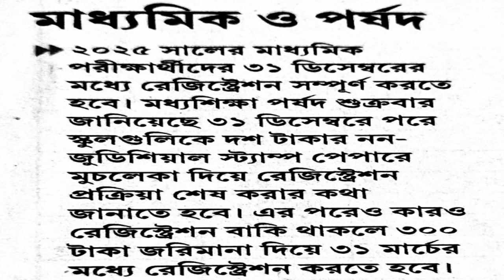মাধ্যমিক পরীক্ষার্থীদের দিতে হবে জরিমানা/madhyamik 2025 new rules/madhyamik exam 2024/WB madhyamik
মাধ্যমিক পরীক্ষার্থীদের দিতে হবে জরিমানা/madhyamik 2025 new rules/madhyamik exam 2024/WB madhyamik @biswarupstudywala

যে সমস্ত ছাত্র-ছাত্রীরা 2025 সালে মাধ্যমিক পরীক্ষা দেবে তাদের সম্পর্কে একটি বিরাট বিজ্ঞপ্তি প্রকাশ করা হয়েছে। জরিমানা দিতে হতে পারে সকল ছাত্র-ছাত্রীকে, সেই সম্পর্কে বিস্তারিত তথ্য আজকে তোমাদের সামনে তুলে ধরলাম আশা করি এর ফলে তোমরা সকলেই উপকৃত হবে।।

তোমাদের কাছে আমার একান্ত অনুরোধ 🙏🙏🙏 তোমাদের বন্ধু-বান্ধব বা ভাই-বোন থাকলে তাদের অবশ্যই চ্যানেলটি সম্পর্কে জানিও তাহলে, তারা কিন্তু উপকৃত হবে ❤️।।।।